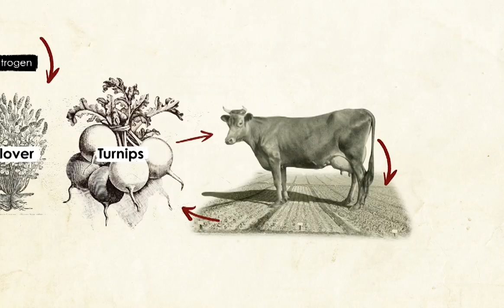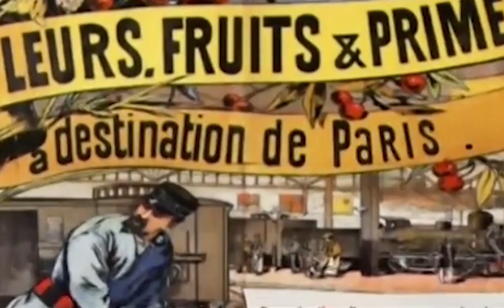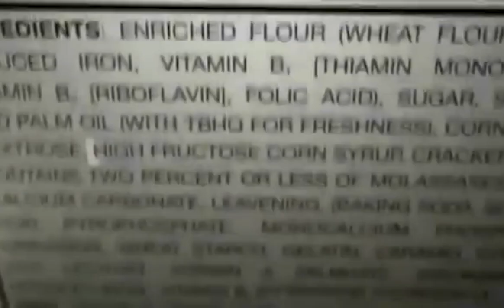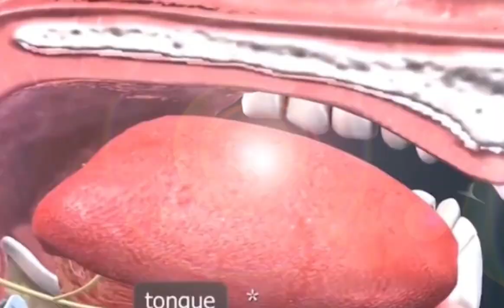A brief history of human nutrition part1- INTRO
shortening the history of human nutrition

I would like to tell you how the human diet has evolved
The development is actually five stages which are five revolutions
Each of which is characterized by a significant change in our diet and the ways of gaining food

The first stage in the history of nutrition is the stage where we became the hunter-gatherers. The stage where we started eating animals It is also the furthest evolutionary stage of today
It is worth remembering that the wise man, the Homo sapiens means we
Appeared a few thousand years ago, while here we are talking about a prehistoric dimension, millions of years
The second stage is the agricultural revolution The stage where we started growing and storing our food,
growing it in the fields and settling in permanent settlements
A process that used to describe its record about ten thousand years ago It was a very significant process that changed our society, our behavior and our nutrition
The significant change was that we moved from a company that feeds on hunting meat and plants to a company that consumes dry seeds, The food that represents this stage is the bread
that was born with the wheat storage process.
The third stage - a little less familiar revolution, the transformation of the sub-products
This is a subsequent revolution to the agricultural revolution that occurred 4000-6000 years ago
This is the stage where we started using animals not only for their meat but also for work These were primarily intended for pragmatic needs such as plowing or traffic but also included milk consumption and its products
The fourth phase is related to the discovery of America and the Industrial Revolution and deals with our transition from a society that Is mainly based on whole grains,  to a  group that their diet is based on processed sugar,
A change whose effects on our economy and our occupational and health conditions we are feeling well today

This is a process that has been going on gradually over the last 500 years since the discovery of America and the invention of the colonies To its peak in the mid-20th century
The fifth phase is the stage we are in at the moment and is actually the stage we depend on in the food industry
Nowadays most of the population consumes processed and industrial food and depends on food corporations that supply it. The change that characterizes this stage, among other things,  is the use of substances that are not nutrients at all All this and more on this foodie eyes new series
Shortening the history of human nutrition in five revolutions!

anthropology of food and culture
food history timeline
Chronicle of the sugar syndrome
Nixon's agriculture policy
the man who made us fat
The American Beverage Association
lets cook history
A brief history of human nutrition
00:00 Introduction
00:14 Shortening the history of human nutrition
00:41 The 1st stage when we became hunters
01:06 The agricultural revolution
02:02 The transformation of the sub product
02:51 The industrial revolution
03:40 The food industrialization